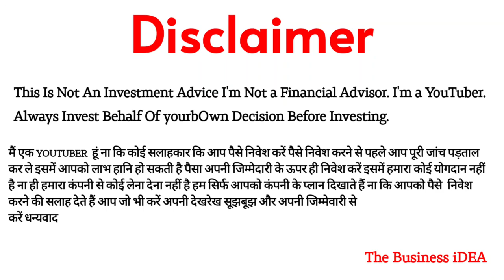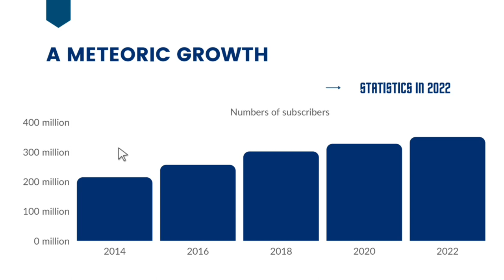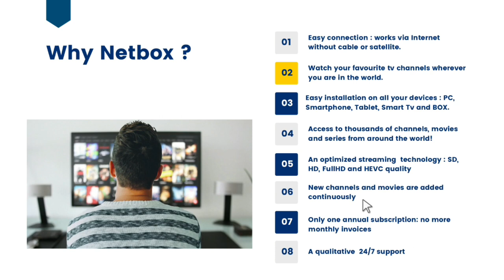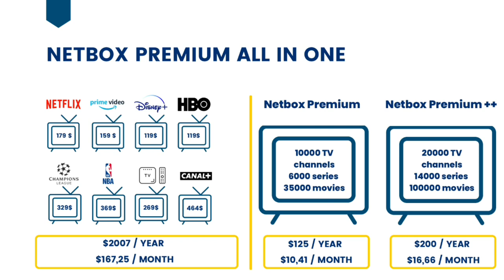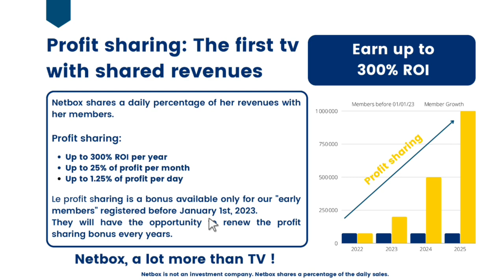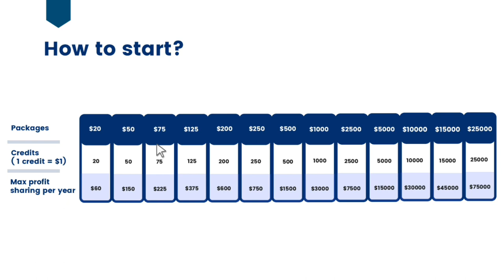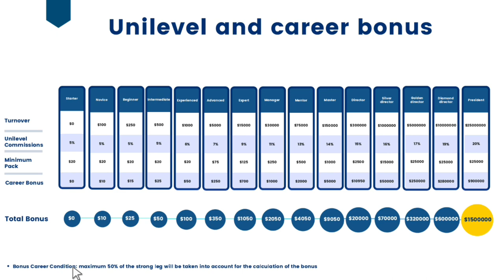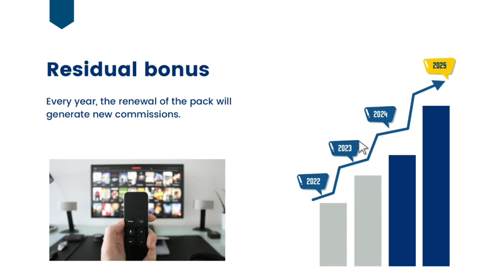🟠 🔴 NetBox Plan Review | NetBox Digital Tv | $20 Min Starting | Non-Working ($)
New Mlm Plan 2023 | NEW LATEST MLM PLAN | TODAY LAUNCH MLM PLAN | 2023 New MLM Plan | new mlm plan launch today | new mlm business plan | today launch mlm company 𝐓𝐡𝐢𝐬 𝐕𝐢𝐝𝐞𝐨 𝐈𝐧𝐜𝐥𝐮𝐝𝐞 𝐏𝐚𝐢𝐝 𝐏𝐫𝐨𝐦𝐨𝐭𝐢𝐨𝐧.  𝐌𝐋𝐌 & 𝐂𝐫𝐲𝐩𝐭𝐨 𝐜𝐮𝐫𝐫𝐞𝐧𝐜𝐲 𝐢𝐯𝐞𝐬𝐭𝐦𝐞𝐧𝐭𝐬 𝐚𝐫𝐞 𝐬𝐮𝐛𝐣𝐞𝐜𝐭 𝐭𝐨 𝐦𝐚𝐫𝐤𝐞𝐭 𝐫𝐢𝐬𝐤𝐬, 𝐫𝐞𝐚𝐝 𝐚𝐥𝐥 𝐬𝐜𝐡𝐞𝐦𝐞 𝐫𝐞𝐥𝐚𝐭𝐞𝐝 𝐝𝐨𝐜𝐮𝐦𝐞𝐧𝐭𝐬 𝐜𝐚𝐫𝐞𝐟𝐮𝐥𝐥𝐲. 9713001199

Registration Link 1

Registration Link 2

*✅ Hi FRIENDS Global Unique products Launching.👑👑👑👑👑👑👑👑👑
 🌏 + 20000 Global Live TV Channels
🌏 +10000 Movies
🌏 +15000 SERIES
✅ALL are In One Roof
✅ Paying For Entertainment
✅ Ean 300% Revenue Sharing , 25% Monthly
✅ Share the Link & Earn Daily
✅EARN 5% to 17% Unilevel Bonus
✅EARN 50$ to 3,29,000$ Carrier Bonus
✅EARN RESIDUAL BONUS
📌TV like to you've never Watched it Before 🌟
✅ Netbox  Premium ALL IN One
✅More Details

                              ABOUT CHANNEL

All Languages

Whiteboard Video
Animations Video

                          ⚠️WARNING⚠️

करें धन्यवाद